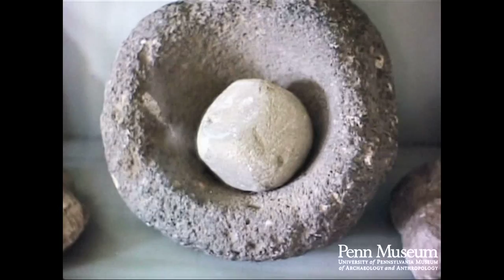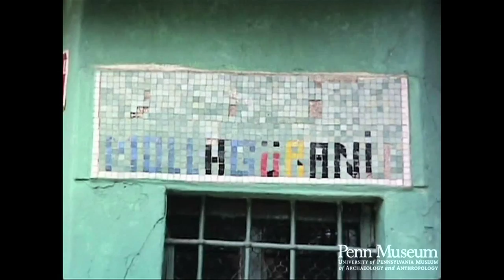Turkey 1967 Reel 49 of 52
Cat. Reel 340 1967: Reel 49: Turkey: June 26-27. Çanakkale. Akçaova. Bursa.

Roman lamp: note figure.
Marble lion's head.
Roman stone ring for kneading clay.
Prehistoric grain grinding stone.
Clay pot with lid (Machean).
Pottery at Çanakkale:
Potter forming decorative lip by hand on wheel.
Potter starting a piece
Making and fastening handle by hand.
Kneading clay.
Six vases: one with three parts.
Kiln made of stone, brick, and earth.
Area for preparing clay fresh from the pits.
Stone kiln.
Forming lip of pot.
Vase.
Loading vase on wagon for market.
Brush fence cattle stockade (en-route to Bursa from Çanakkale).
Water buffalo.
Windmill for grinding wheat (Akçaova): wooden shaft arm with wheel
Wheel and shaft used to turn mill to face wind.
Miller in doorway.
Mill mechanism: wooden gears, etc. (dark interior).
Brake in operation.
Wooden gear wheels.
Main wheel, gears that control main shaft of the stone wheels (mcu).
Center shaft on which mill turns to face wind.
"Automatic" wooden mechanism to feed grain to wheels.
Bursa
Old Turkish town: balconies, painted houses, tile roofs, cobblestone
streets, grille windows.
Projection on power line pole to prevent climbing.
Tile sign.
Narrow street.
Milk wagon.
Stone house: Two-by-four studs at intervals.
Metal door knockers